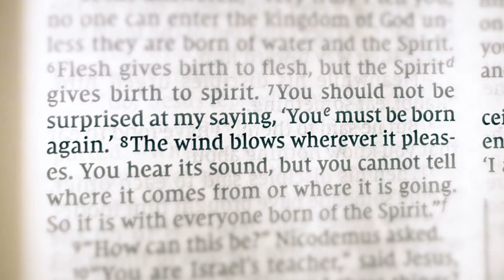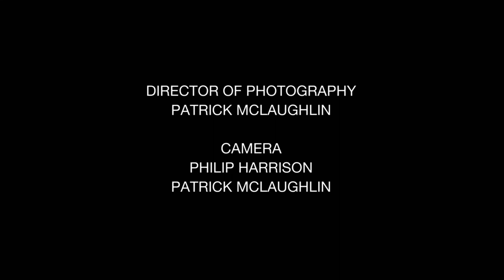Robert Melnichuk | This is Your Story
This week I [Robert] share my personal story of transformation.

Plus, describe God’s calling and explain why it’s important for transformational storytelling!

Two life-changing moments at ages 13 and 15!